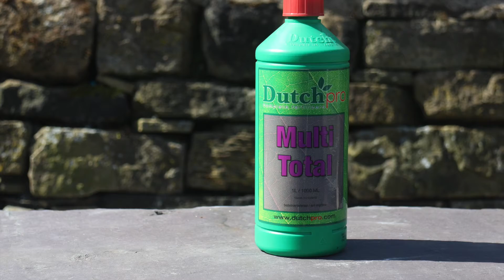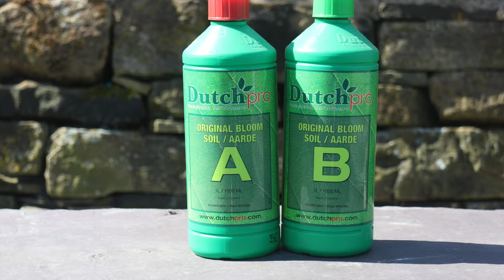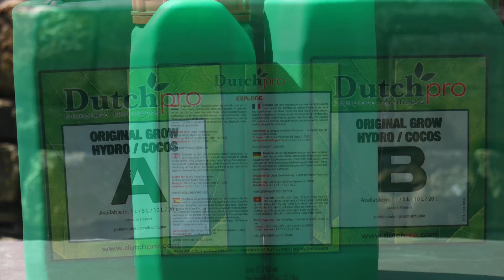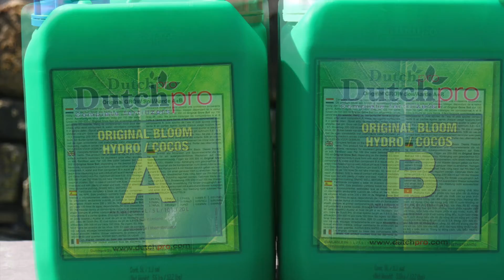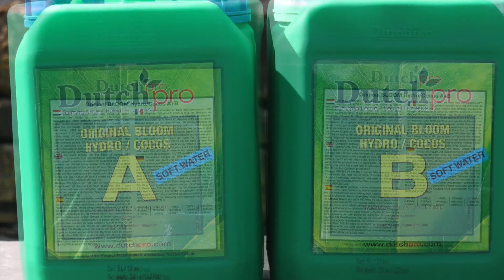Dutch Pro Products to Urban Dance Music by BMFARMHYDRO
This video is about Dutch Pro Products to Urban Dance by BMFARMHYDRO. We Love Hydroponics and we Love a bit of Urban Dance. So if your Dancing to the tune of Hydroponics! there is a link in the Video. We love Sharing. Grow with Us!